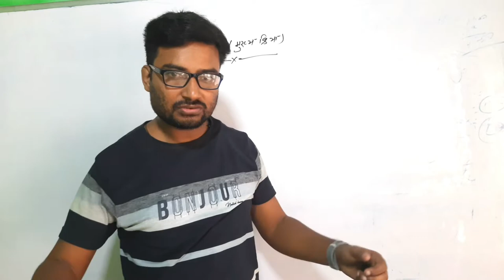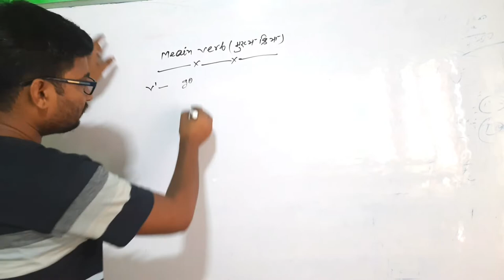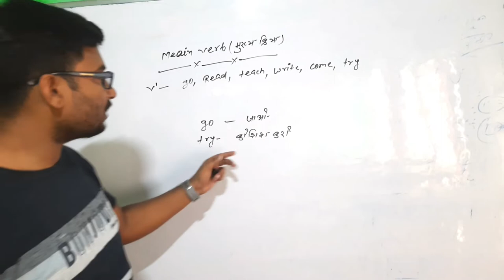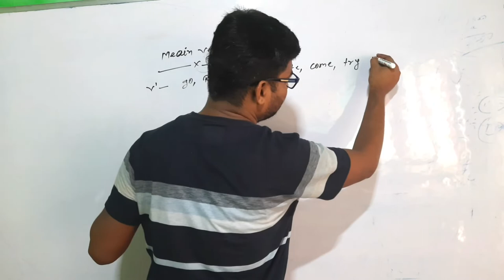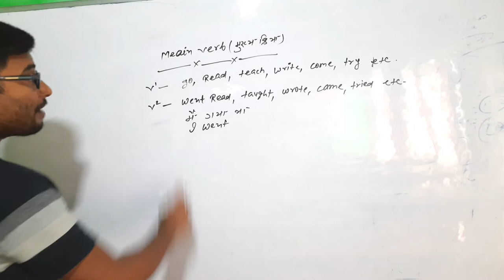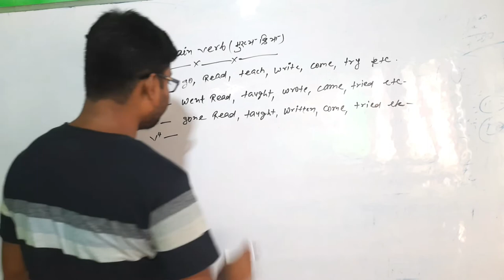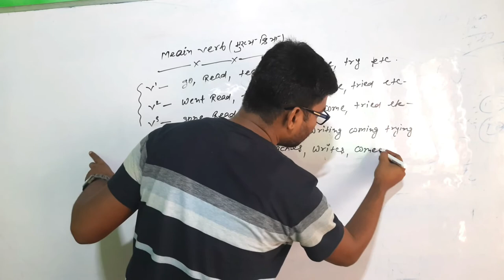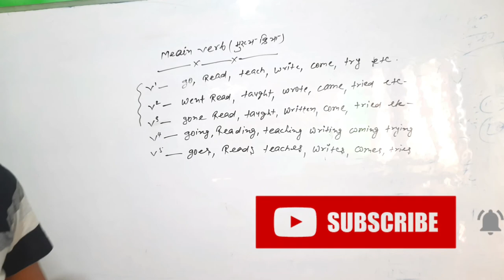verb form याद करने का आसान विधि | verb forms ने लिया महादेव रुप। v1, v2, v3,v4,v5 by raj sir ल्क्षय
learning video by lakshya study center // lakshya studty center/ how to learn english ,math., computer, account,। verb form याद करने का आसान विधि | verb forms ने लिया महादेव रुप। v1, v2, v3,v4,v5 by raj sir ल्क्षय।
verb form sikhe asani se | verb yaad kare by raj sir (lakshya study center kurson)darbhanga lakshya study center me .
commerce, english , computer, bseb cbse board .8th,9th&10 th (all subject)
video link niche diye gye hi.